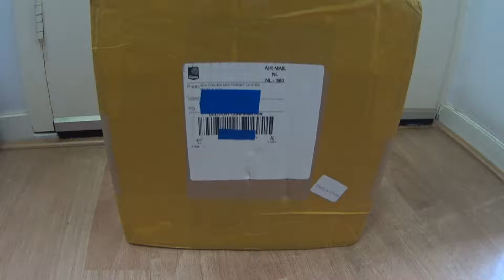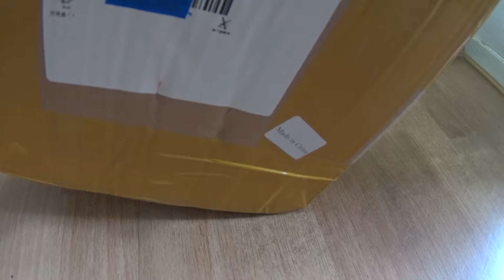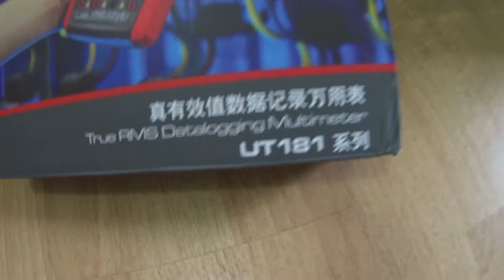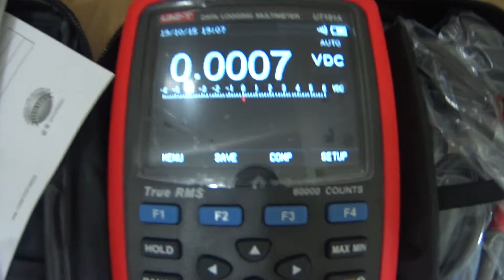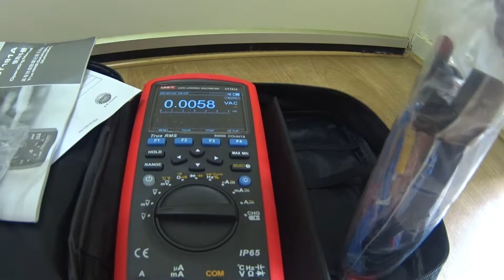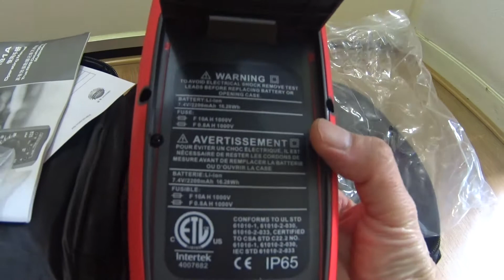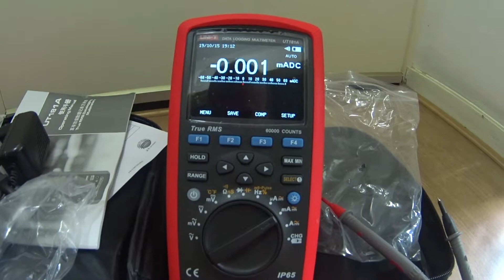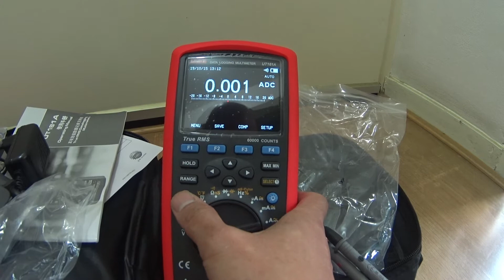UNI-T UT181A Data Logging Multimeter open box (End of year 2019)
This UNI-T UT181A just came in the morning and was opened and checked inside. All accessories are present. The manual has simplified Chinese and English only. Warranty card is printed solely  in simplified Chinese. It is powered up by a pre-installed lithium battery 7.2V 2200mAh. The software is on the web site of the manufacturer and I will check it later. The weight of the multimeter is very light. I will go through its manual and check its function later.